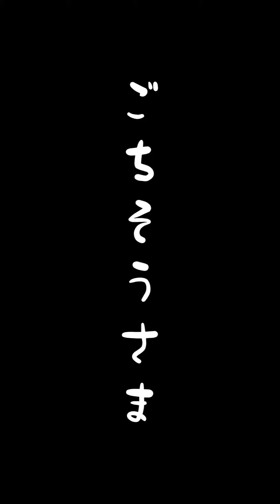食べても食べても食べ足りない様子の柴犬【ちゃちゃ丸】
MAXどれくらい食べれるんだろう？？

【犬　種】柴犬
【性　別】オス